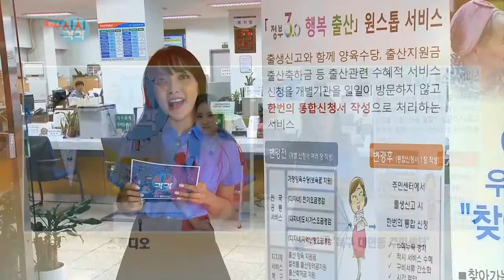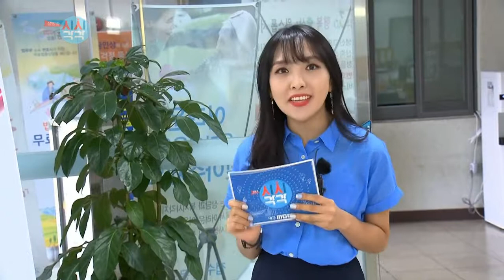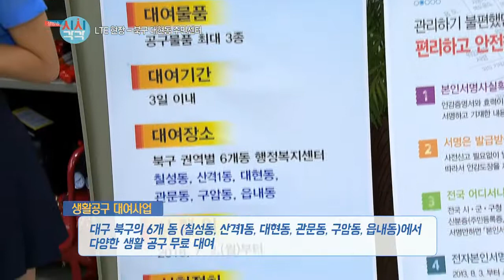LTE 현장 - 대구 북구 대현동 주민센터